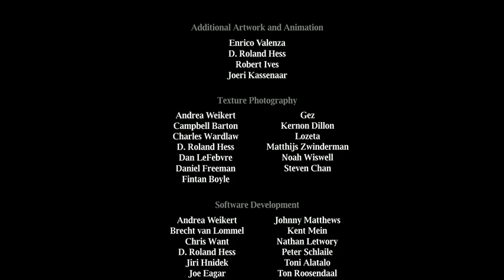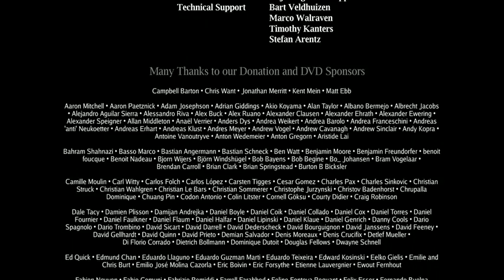Elephants Dream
Emo and Proog are two men exploring a strange industrial world of the future.